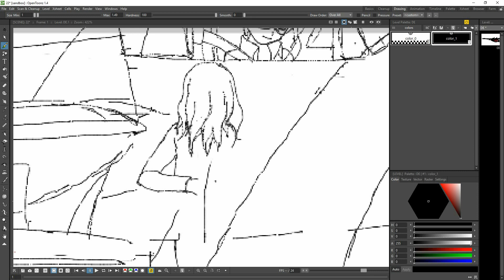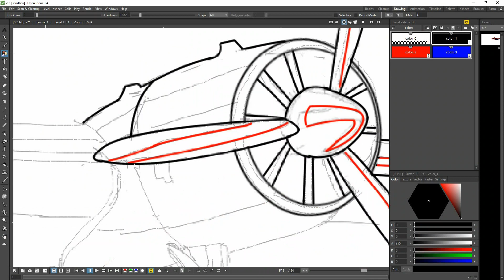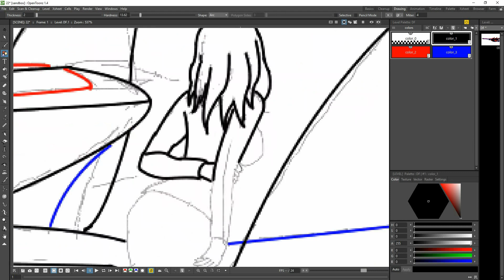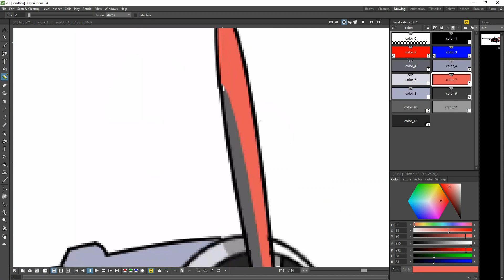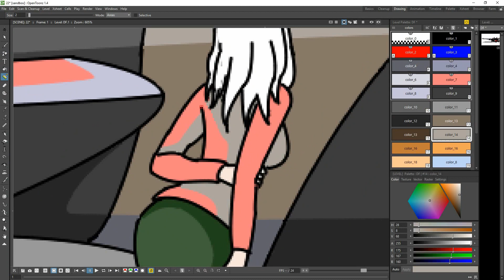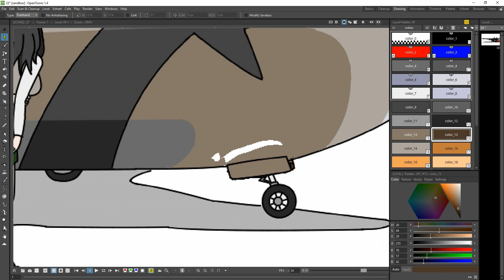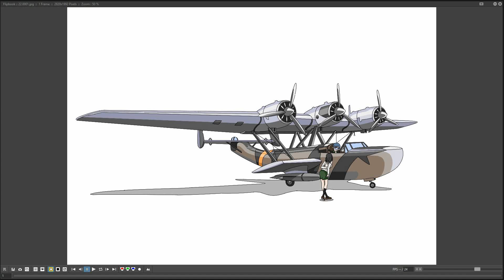Digital Animation Software - Speed drawing 2D aircraft in OpenToonz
OpenToonzで2Dアニメーションアートを描く
Drawing and coloring 2D animation in OpenToonz.

Original Character / Original Art
Software: OpenToonz
WACOM Tablet